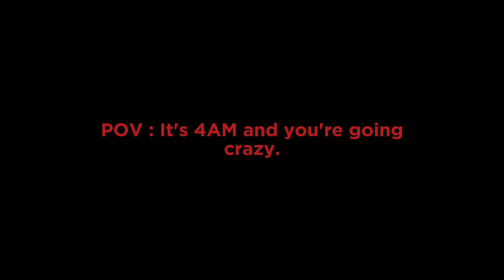pov : it's 4am and youre going crazy.